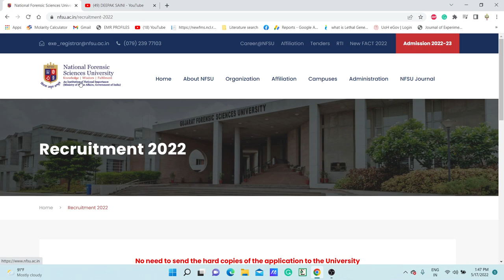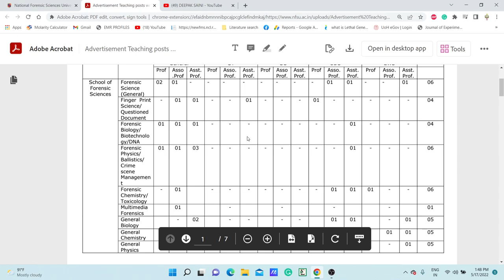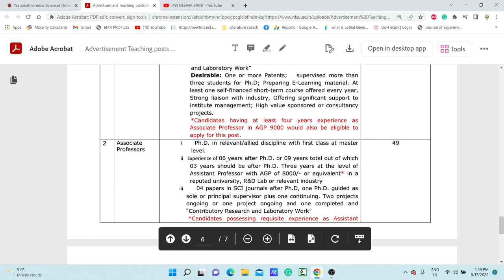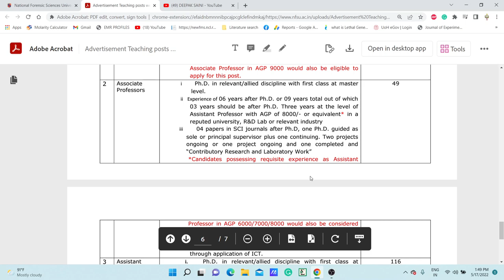193 POSTS OF FACULTY RECRUITEMENT AT NFSU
TOPIC: 193 POSTS OF FACULTY RECRUITEMENT AT NFSU